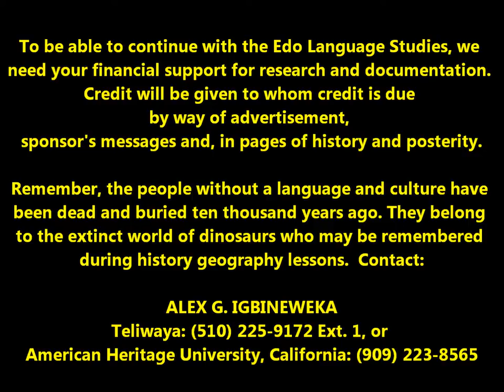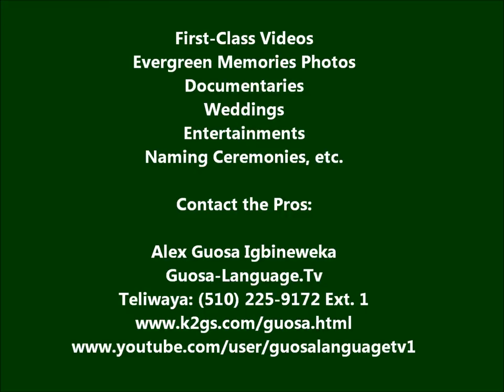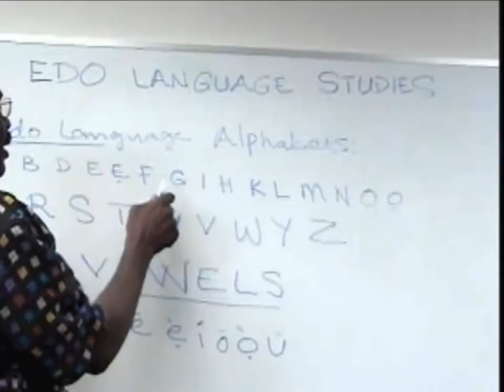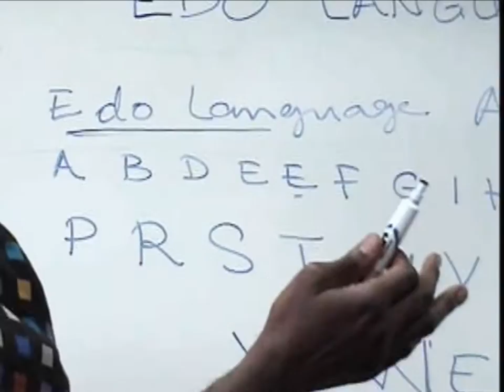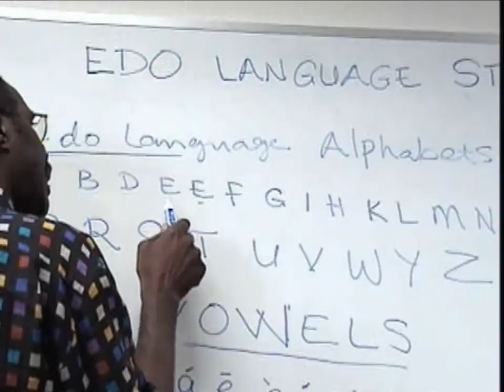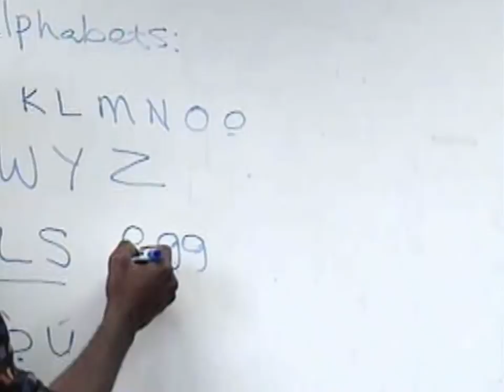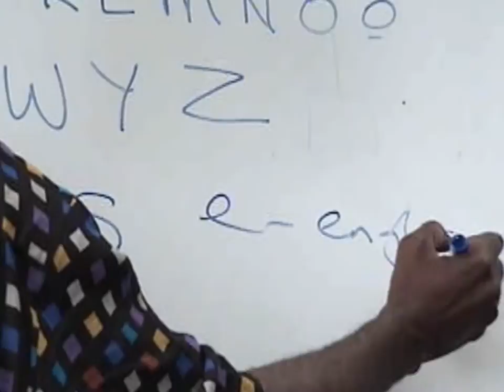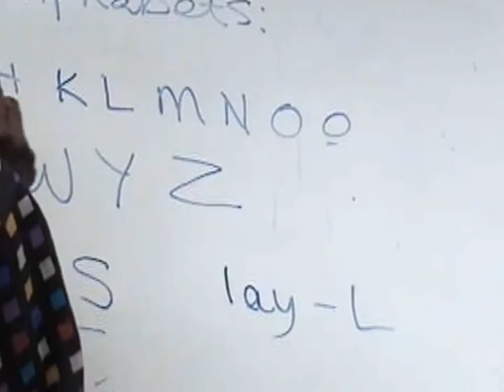AN INTRODUCTION TO EDO LANGUAGE SPOKEN AND WRITTEN ALPHABETS: ONA EDO NA ZE KEVBE NA GBEN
THE PEOPLE OF EDO STATE

Benin City is the capital of the State, and the population of the entire state is about 4million. Edo State is made up of three major ethnic groups; namely the Edos or Benin, Esan and Afemai. However the State has a high presence of residents from across Nigeria  and the world because of its cosmopolitan location. Benin City being the State  capital has a history of being one of the foremost Europeans point of visits during their exploration of Africa continent many centuries ago. Some of the flash points have remained enviable tourists' attraction for the State to date.

PEOPLE AND DEMOGRAPHY
The main ethnic groups in Edo State are: Edos, Afemais, Esans, Owans and Akoko Edos. Virtually all the groups traced their origin to Benin City hence the dialects of the groups vary with their distance from Benin City. The Bini or Edo speaking people who occupy seven out of the 18 Local Government Areas of the state constitute 57.54% while others Esan (17.14%) Afemai compirising of Etsako (12.19%), Owan (7.43%), and Akoko Edo (5.70%). However, the Igbira speaking communities exist in Akoko Edo as well as Urhobos, Izons, Itsekiris communities in Ovia North East and South West Local Government Areas especially in the borderlands. Also, Ika speaking communities exist in Igbanke in Orhionmwon LGA.
A lot of communities and indeed the ruling dynasties in all the clans trace their roots to the ancient kingdom of Benin. Cultural similarities are in the areas of religious worships, folk-lore, dances, festivals, traditional modes of dressing, marriages, burial, births, arts and craft. Political patterns and behavioral cultures are based on a situation where both the monarchial and republican ideas flourished in an integrated manner. The colorful traditional festivals in the state manifest its rich cultural heritages. Critical among these are the Igue and Akaba festivals done among the Binis (Edo language speaking groups) and Manhood initiation (age groups) by the Etsako people. With an estimated population of 3,218, 332 made up of 1,640,461 males and 1, 577, 871 females and a growth rate of 2.7% per annum (NPC, 2006), as well as a total landmass of 19,187 square kilometers, the state has a population density of about 168 persons per square kilometers.

Alex G. Igbineweka, B.A
Director of Edo & Guosa Languages
American Heritage University